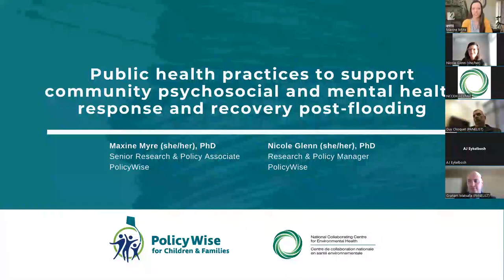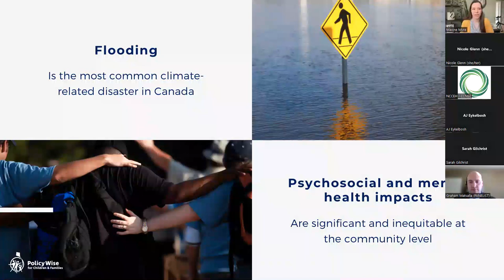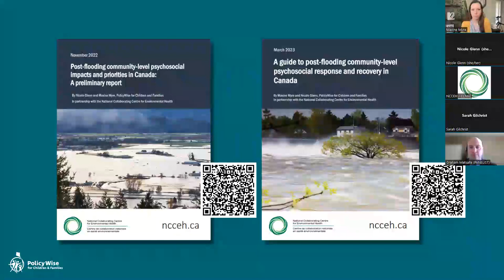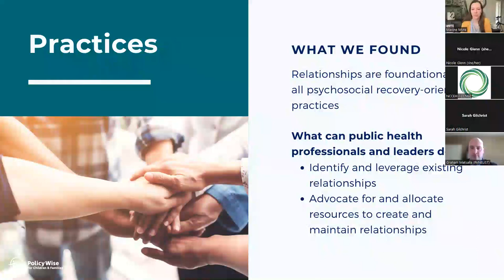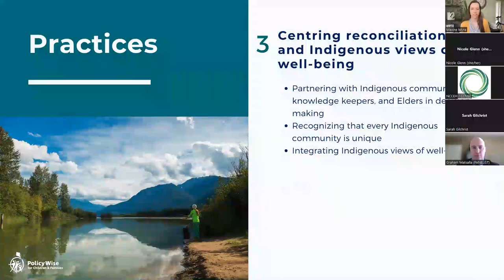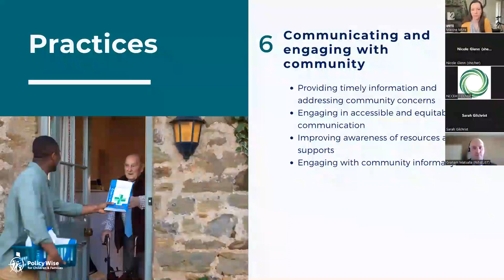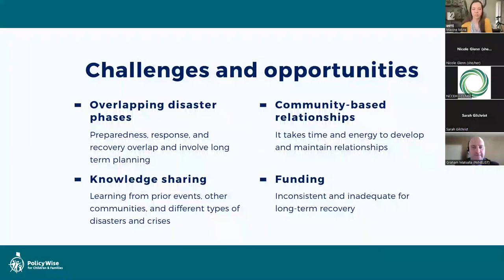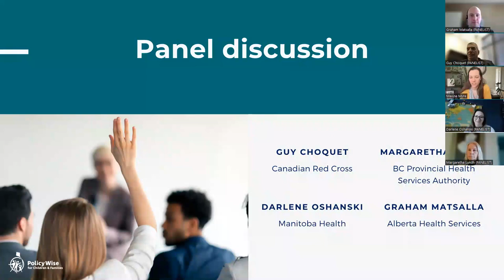Psychosocial and mental health response and recovery post-flooding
Title: Public health practices to support psychosocial and mental health response and recovery post-flooding
Presenters: Dr. Maxine Myre and Dr. Nicole Glenn (PolicyWise)